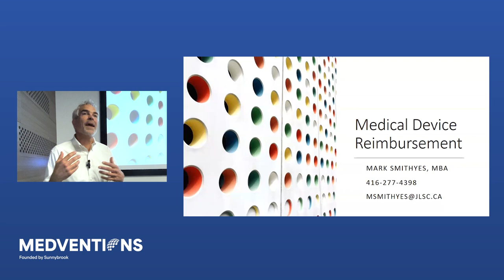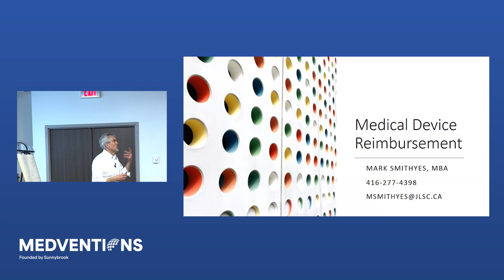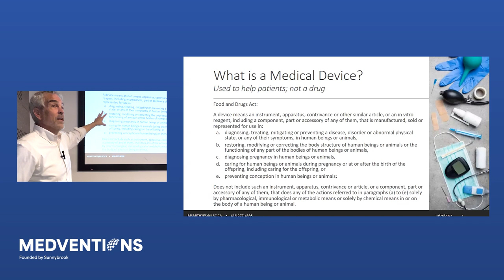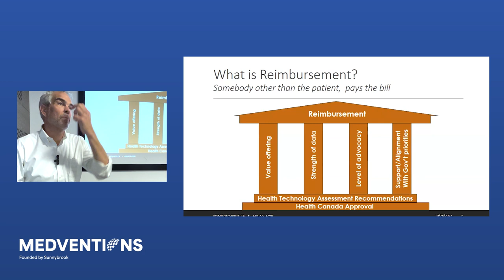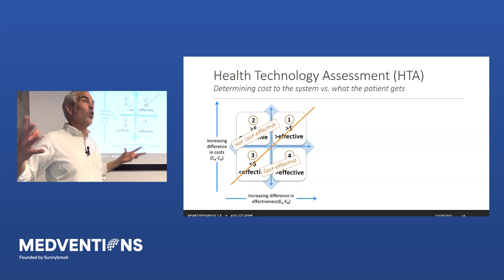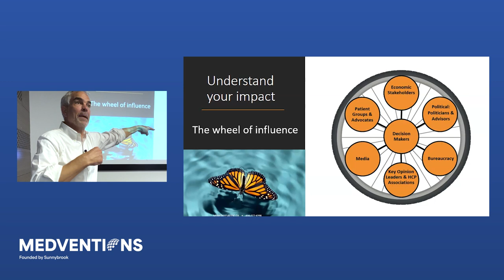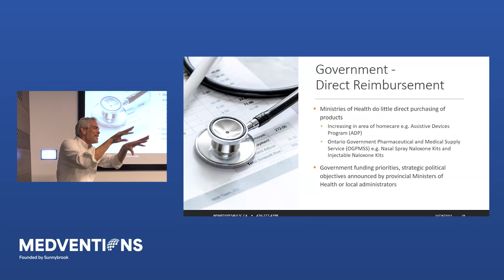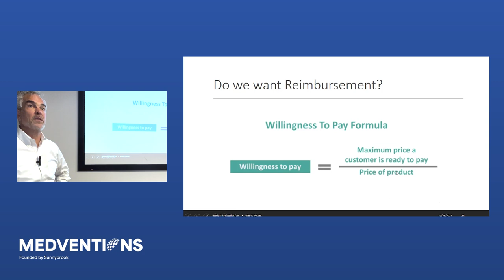Reimbursement & Health Economics with Mark Smithyes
The eighth lecture of the Medventions Fall 2023 Lecture Series discusses the reimbursement landscape in Canada, provides a basic overview of the pathways to successful reimbursement, and presents a medical device reimbursement framework that can be applied when seeking medical device reimbursement. The lecture is conducted by Mark Smithyes, a transformational leader in life sciences who has worked in various senior leadership positions in pharmaceutical and medical device multinationals such as Novartis and Alcon. He serves on the Expert Review Panels for both Genome Quebec’s Genomic Applications Partnership Program (GAPP) and the Ontario Centre of Innovation’s (OCI) Life Sciences Innovation Fund (LSIF).

Please note that Lecture 7 of the Medventions Fall 2023 Lecture Series was cancelled and, therefore, does not exist for this iteration of the Lecture Series. We invite you to watch any previous lectures on Medical Device Regulation, which can be found on our website, to help inform your knowledge on this topic.

ABOUT THE MEDVENTIONS FALL 2023 LECTURE SERIES
The Medventions 2023 Fall Lecture Series is an educational series designed to equip the next generation of medtech innovators with the knowledge and skills they need to transform healthcare. The Lecture Series offers an excellent opportunity to learn about health technology innovation, how to validate healthcare needs, invent new medical technology products, and plan for their implementation into patient care.

ABOUT MEDVENTIONS
Medventions is a hospital-based fellowship program that targets the clinical needs of patients and nurtures top entrepreneurial and medtech industry talent in Canada. The program is a multidisciplinary and dynamic community of like-minded clinicians, engineers, scientists, entrepreneurs, and industry leaders who share the same vision; to create the future of healthcare and develop a well-trained workforce with the necessary skills and expertise to translate research outcomes into benefits for Canadians.